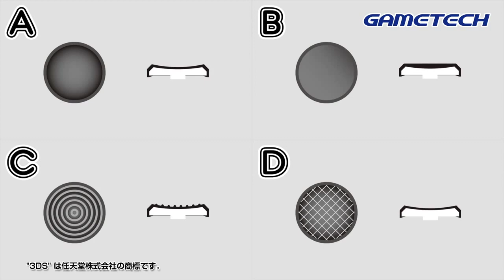Nintendo 3DS Add-on - Extra Pad 3D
The Extra Pad 3D, scheduled to be released by GameTech in Japan on June 7, gives Nintendo 3DS users a variety of grip and height options for the Circle Pad